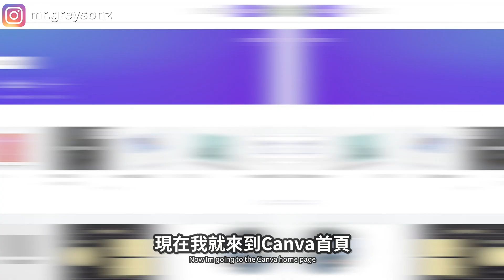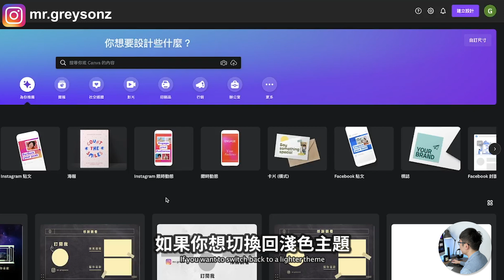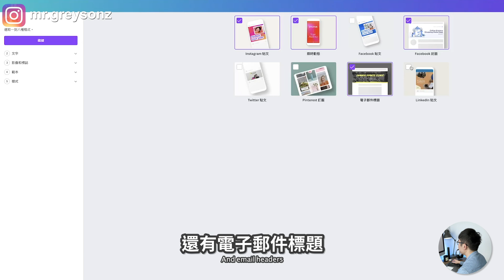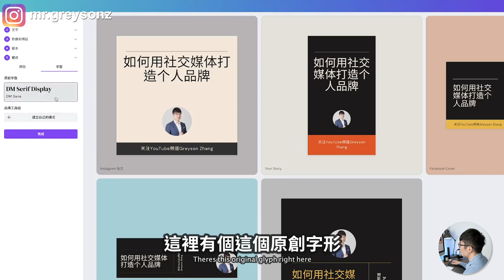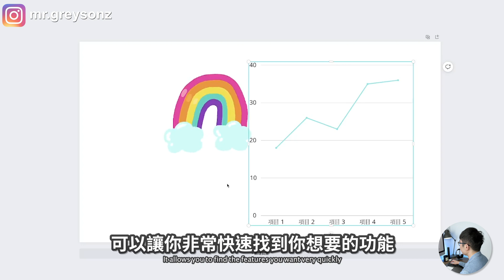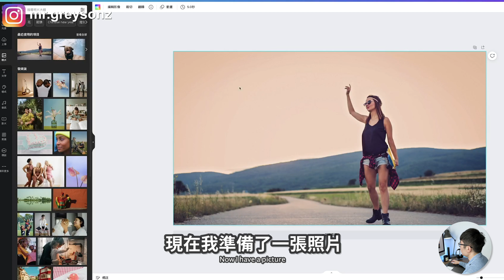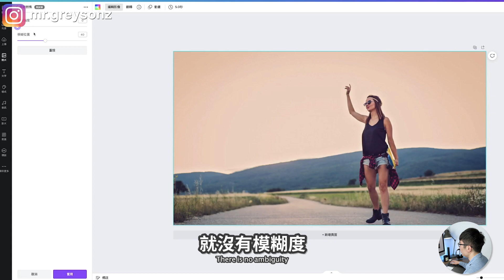【這些功能太強大了！】6大Canva最新熱門功能（2022）|Canva教程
今天這期影片會給大家介紹Canva最新發布的6大功能，能夠提高你製作設計的效率以及讓你製作的內容更加有創造力，更吸引他人。 Canva是我一直在使用並且也推薦大家使用的平面設計工具，我會用Canva來製作很多社交媒體的內容，還有影片的素材等等。所以如果你也是一名社交媒體的內容創作者，今天這期影片介紹的功能對你一定非常有用。

6大Canva最新熱門功能（2022）：
0:00 介紹
0:38 功能一
1:39 功能二
3:43 功能三
4:33 功能四
5:17功能五
6:25功能六
7:17了解更多Canva的功能